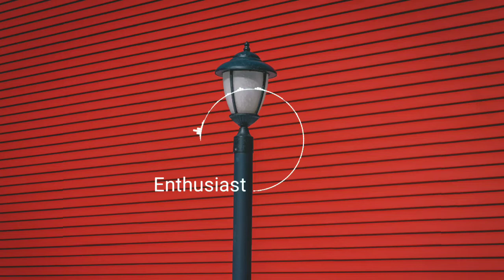Enthusiast - Free Music Background Cinematic_Vlog no copyright||Miereng no copyright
▶️Original Music: Enthusiast - Tours

ANDA DAPAT MENGGUNAKAN MUSIK INI UNTUK SEMUA KEBUTUHAN CREASI ANDA BEBAS KLAIM, GRATIS TINGGAL MENGUNDUH SAJA, JANGAN LUPA CANTUMKAN ORIGINAL SONG BERIKUT LINK VIDEONYA DI DESKRIPSI SEBAGAI BENTUK RASA DUKUNGAN & TERIMAKASIH. (semua keterangan musik ada di Deskripsi)